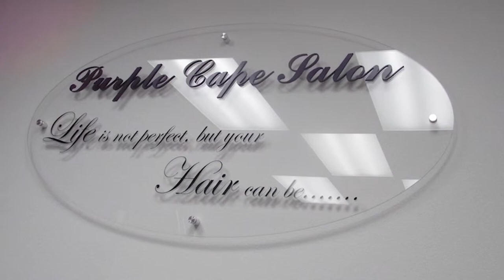Purple Cape Salon Carlsbad Lobby Sign Install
Businesses like yours need office lobby signs that creates an image with your customer.  A great Lobby Sign is the center point of the room.
We help with 3 critical components of  Office Lobby signage: Corporate Lobby Design – We can help you develop a clean lobby sign design. Materials – At Signs for San Diego we have many materials to choose from. Placement – We install Lobby Signs, but more than that we can work with you to accentuate any special features your reception area signage may benefit from.

To learn more about Lobby Signs, check out our Lobby Signs product page on our website!